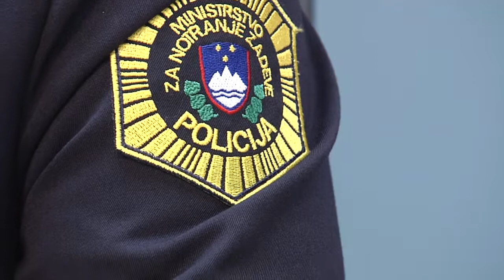22.10.2013 Novinarska konferenca NPU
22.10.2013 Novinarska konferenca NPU